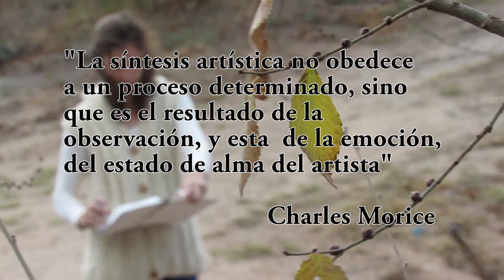Arboles en invierno - Carina Gulio